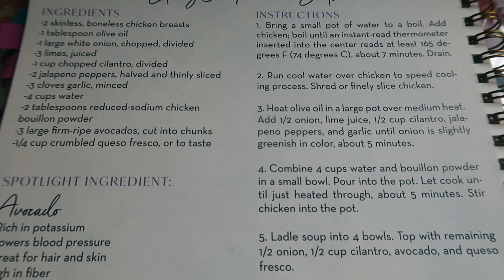Summer Soup || 𝘽𝙀𝙎𝙏 soup I've ever made 𝙎𝙞𝙡𝙠 + 𝙎𝙤𝙣𝙙𝙚𝙧 𝙍𝙚𝙘𝙞𝙥𝙚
Honeslty the best soup I've ever made! These planners are incredible and come with a NEW recipe to try ever single month. I've never been disappointed by a recipe I've tried from them

CODE: CIERA15OFF
Special thanks to those who use my link to shop😊 I appreciate all of you guys and the support!! Thanks again💕 I appreciate y'all

♡ Subbies: 550